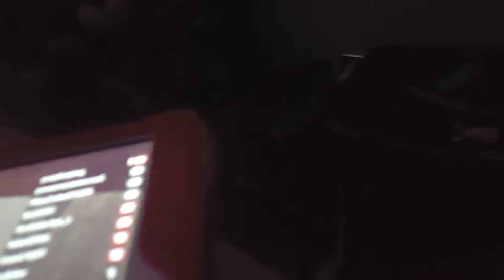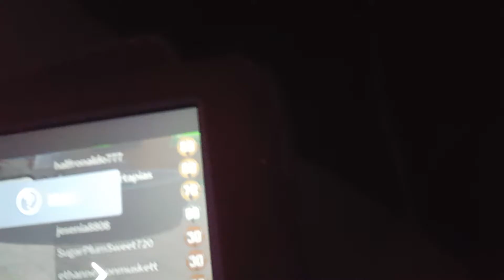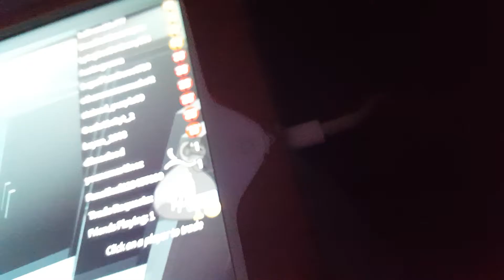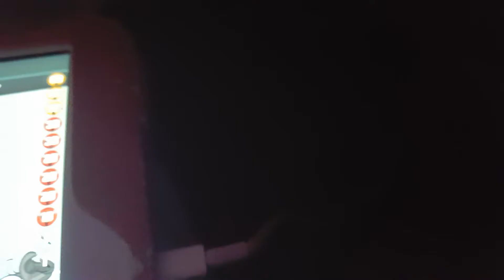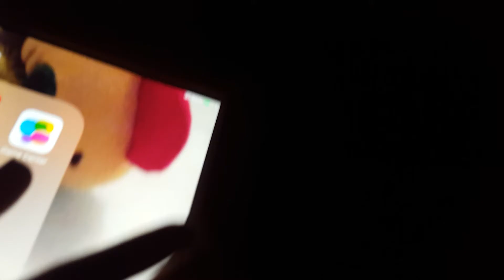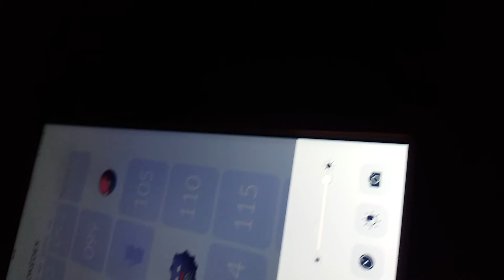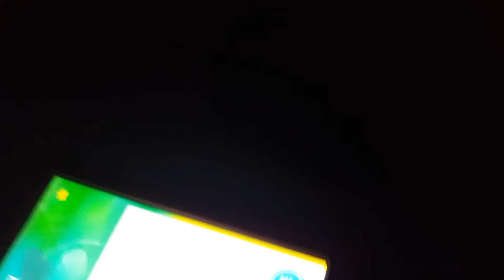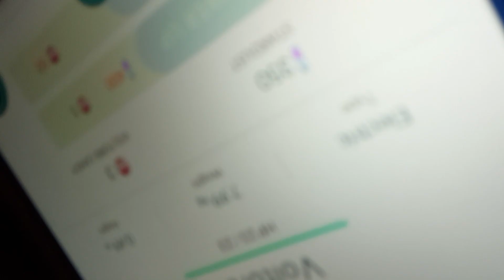Rob lox and Pokemongooo